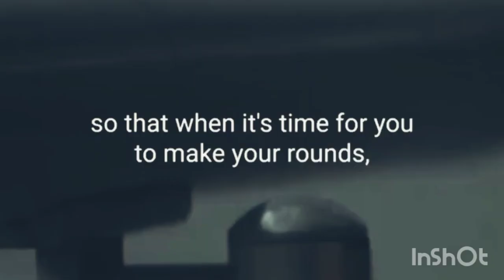BILLIONAIRE MOTIVATION Luxury lifestyle || Billionaire motivation💲2022 ]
Inspirational and motivational quotes can help us create a positive outlook on life and work when we need it most. They do so by harnessing the power of positive thinking. Reframing our brains to think positively is a key step in leading a happy and successful life.

You make a choice when you decide how you will react to any given situation. If you’re choosing (sometimes subconsciously) to complain and think negatively, your natural reaction will be to dwell on the negatives of every situation.

When you actively choose to think positively, however, you turn the situation into a development plan for growth, helping you become a better problem-solver and leader. Over time and after reframing your mind to think positively about problems, you’ll feel motivated, inspired, and empowered to take on any challenge that comes your way!